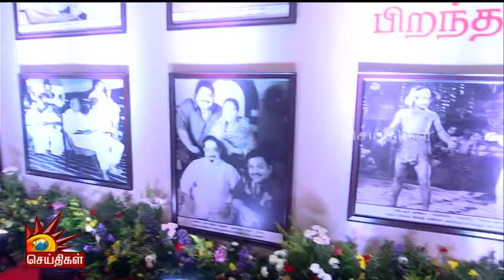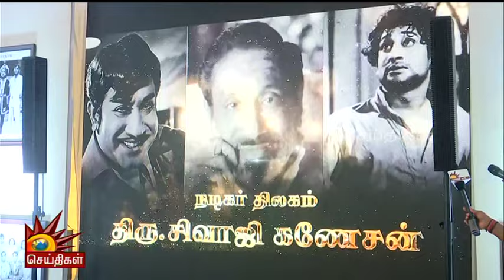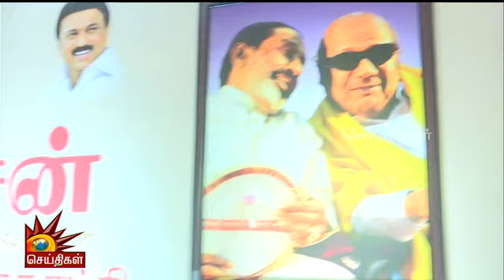சிவாஜி குறித்த குறும்படத்தை பார்வையிட்டார் முதலமைச்சர் மு.க.ஸ்டாலின்! | Cmstalin | Chennai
சிவாஜி குறித்த குறும்படத்தை பார்வையிட்டார் முதலமைச்சர் மு.க.ஸ்டாலின்!
| Kalaignar News